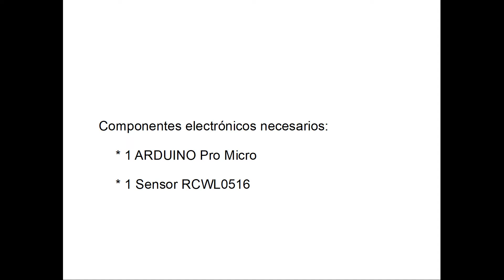PRO MICRO. Nº 65 detector de movimientos por radar doppler con sensor RCWL0516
En el video de hoy veremos como conectarle a nuestro microcontrolador, un sensor de radar con efecto doppler, con el podremos detectar cualquier movimiento que se produzca en el radio de acción del sensor, podremos utilizarlos para encender luz garaje, una alarma, etc..